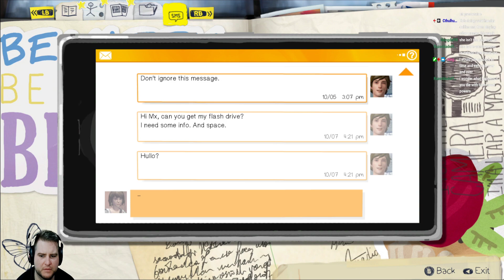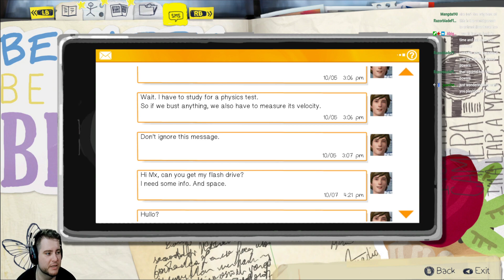Life Is Strange - Part 3